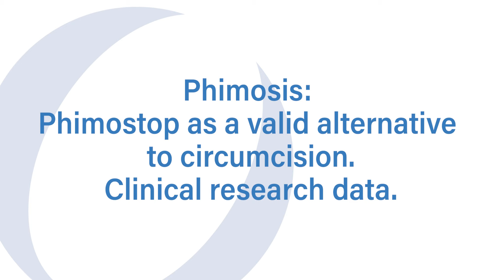PHIMOSTOP: ALTERNATIVE TO CIRCUMCISION IN CASES OF PHIMOSIS. HERE ARE THE CLINICAL RESEARCH DATA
Phimosis: Phimostop as an alternative to circumcision. Clinical research data.
Dr. Anastasios Asimakopoulos - Medical Director UOSD - Fondazione Policlinico Tor Vergata, Rome.

Clinical research on the effectiveness of Phimostop as an alternative to circumcision surgery in cases of phimosis was conducted at the Fondazione Policlinico Tor Vergata in Rome.
The aim of the research was to avoid circumcision for one third of the patients enrolled. The goal was exceeded to such an extent that 80% of the clinical research participants would recommend using the Phimostop device to other phimosis patients before considering circumcision surgery.